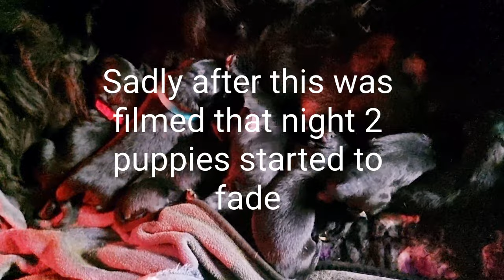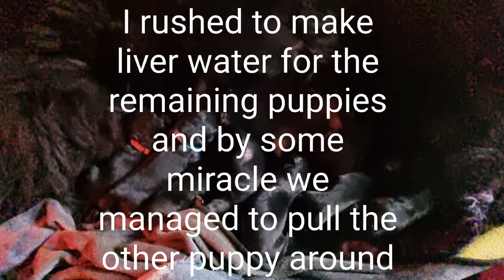Our Newfoundland puppies had to be delivered via C-section!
Roo’s babies are here, not with out complications!
Roo was starting to become over due so we needed to act fast to evict them! We were keeping an eye on her puppies on our ultrasound scanner before her impending Vet appointment and we knew one puppy had passed away and we were loosing another heartbeat.
She had an emergency C-section delivering 10 puppies (the sleeping baby had died days previously but it would have been too soon to get them out)

Unfortunately during the hand over of our box of new babies one puppy had passed away- we assumed it was the puppy who’s heart he started to drop. It is a good job we didn’t go in any earlier as we have several small puppies needing extra support.

When the puppies started to fade I was absolutely beside myself, we lost another puppy and one was on her way out 💔 with the help of liver water and tube feeding we pulled her around, we kept the babies at a hotter then normal temperature as the two fading puppies had low temperatures. Thankfully we managed to rally them and we currently have 7 babies all doing as well as we can.
Momma Roo is doing an amazing job and had bounced back fast after surgery.

Please pray for the 7 babies we have remaining ❤️